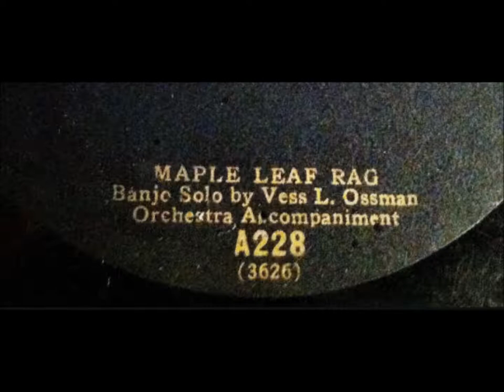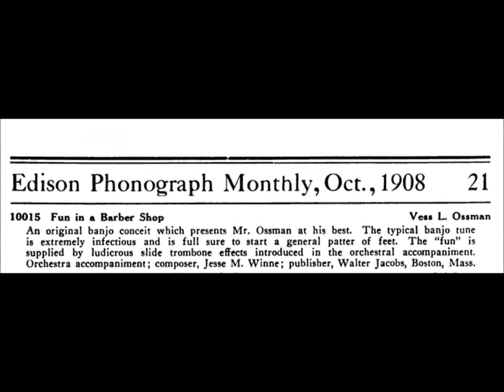"Fun In A Barber Shop" Vess L. Ossman on Edison Standard Record 10015 (1908) composer Jesse M. Winne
"Fun In A Barber Shop" is played by Vess L. Ossman on Edison Standard Record 10015, issued in 1908.

Composer is Jesse M. Winne

Beginning in the 1890s, Vess L. Ossman was for two decades the most popular banjoist to make records.

It was a propitious time for being a master banjoist since no instrument recorded better than banjo during the industry's early decades.

He was nicknamed "the Banjo King" as well as "Plunks."

Sylvester ("Vess") Louis Ossman was born on August 21, 1868, in Hudson, New York, son of Frederick and Anna Ossman. His father owned a bakery. According to an obituary cited by Jim Walsh in the February 1949 issue of Hobbies, the young Ossman took his first music lesson from Fidell Wise of Hudson.

Only a few banjoists had preceded him in making commercial records. Allen Koenigsberg's Edison Cylinder Records, 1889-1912 (Brooklyn, NY: APM Press, 1987) reprints "The First Book of Phonograph Records," compiled by Edison employee A. Theo E. Wangemann (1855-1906), and it shows Will Lyle making "50 Banjo Records...on invitation" on September 4, 1889. Lyle made additional recordings later that year. Banjo players who recorded as solo instrumentalists in the 1890s include the Bohee Brothers, William Stanley Grinsted (he would later cultivate a singing career, using the nom de disque Frank C. Stanley), Clark H. Jones, Parke Hunter, Rudi Heller, Stephen B. Clements, Ruben ("Ruby") Brooks, the team of Diamond and Curry, the team of Joseph Cullen and William P. Collins, and, in 1898, a young Fred Van Eps, who at that time spelled his name "Van Epps."

Ossman's first known cylinder was of Sousa's "Washington Post March," listed in a North American Phonograph Company supplement of 1893. Around this time he also cut "Love's Sweet Honor." He recorded several additional titles for the company in 1894 and within a couple of years became an important Columbia artist, from 1896 to 1899 cutting dozens of titles, sometimes accompanying Len Spencer.

From about 1896 to 1910, his services as a recording artist were in great demand, and he continued to record into the World War I era.

He made cylinders for Bettini in June 1898 and again around 1900. He made a dozen seven-inch Zon-o-phone discs at the turn of the century.

On July 19, 1900, he began his long association with the company that would soon be famous as the Victor Talking Machine Company. On that day he cut several numbers for Eldridge R. Johnson's Consolidated Talking Machine Company. Only one performance from that first session was issued: "An Ethiopian Mardi Gras" (seven-inch A-150). An RCA Victor advertisement in Life for October 26, 1946 commemorates the pressing of the company's one billionth record and announces, "The oldest master record in RCA-Victor's huge library was made on January 21, 1901. It is a banjo solo, played by Vess Ossman, 'Tell Me, Pretty Maiden.'"

By the early 1900s Ossman's fame was international. He made two concert tours of England--in 1900 and 1903, making records in London during both visits--and diversified his recording activities beyond solo and accompaniment work to include duets, trios, and a banjo orchestra. He led the Ossman-Dudley Trio, with Audley Dudley on mandolin and his brother George Dudley on harp-guitar (later, the Plantation Trio--with Fred Van Eps, John Van Eps, and Roy Butin--cut again numbers originally recorded by the Ossman-Dudley Trio).

He worked for Columbia as late as 1917.

He wed Eunice Smith, who was born in Hyde Park, New York (she died around 1930), and the marriage produced three children aside from a few that died in infancy: Vess L. Ossman, Jr. (he also became a skilled banjoist); Raymond; and daughter Annadele, who was born around 1908 (she wrote to Walsh, "...I was his youngest daughter and he died when I was fifteen").

Towards the end of his life he worked most often in Midwestern hotels as a leader of his own dance orchestra and lived with his family in the Riverside apartment complex in Dayton, Ohio.

In 1923 he began a tour of B.F. Keith's vaudeville houses, his banjo-playing son, Vess Ossman, Jr., part of the act. The famous musician suffered a heart attack while playing in Minneapolis, Minnesota. He recovered in a hospital from the first attack and returned to stage work. He suffered another attack hours after performing in a vaudeville house in Fairmount, Minnesota. He is buried in Valhalla Cemetery in St. Louis.

Most sources state that he died on December 8, 1923, but Valhalla Cemetery records state that he died on December 7.